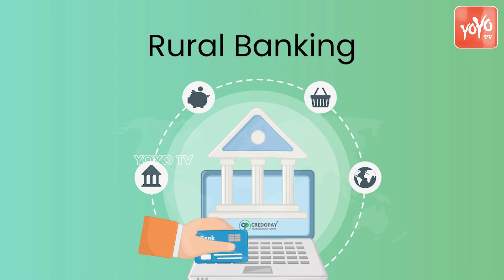రుణమాఫీకు అనర్హులు వీరే..? CM Revanth Reddy New Guidelines For Rythu Runamafi | Congress |YOYOTV